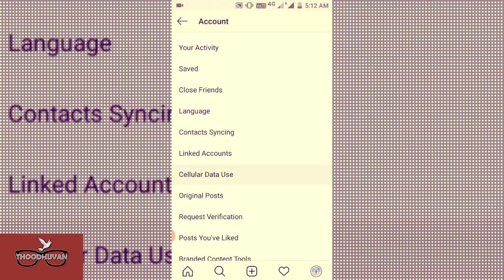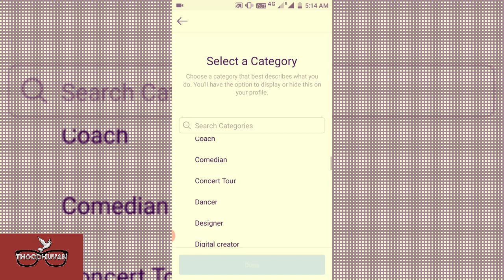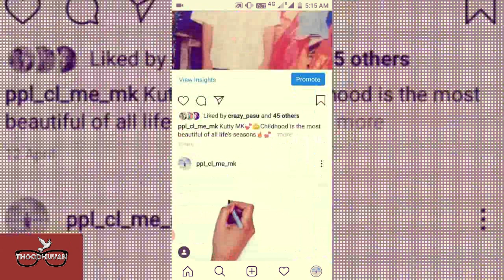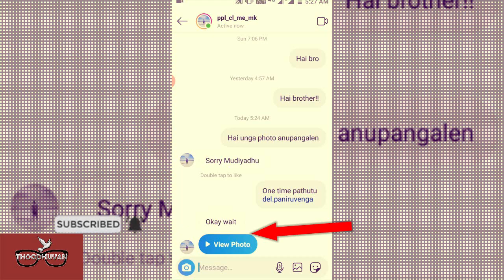பக்கா மாஸ்|Instagram Tips&Tricks 2020|Thoodhuvan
Instagram Tips&Tricks 2020|Thoodhuvan
This Video Contains 5 Instagram Tips & Tricks 2020 and a Clarification on confusion created on last video!makkals!lubs!!
Many contents on Information Are one the way!😁
Don't forget To make a feedback
-Byebye...